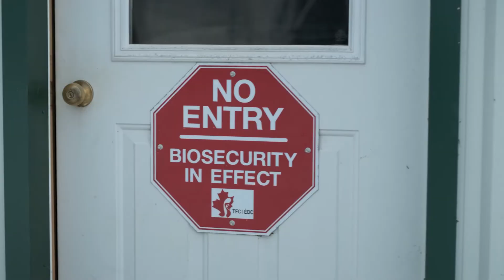The Borth Family - Ontario Turkey Farmers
Get a sneak peek into life on an Ontario Turkey farm.